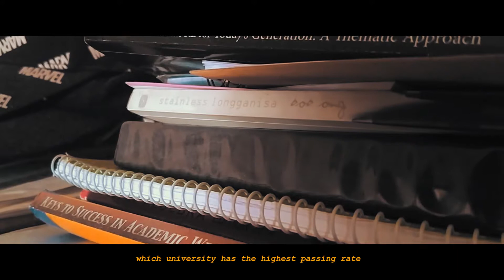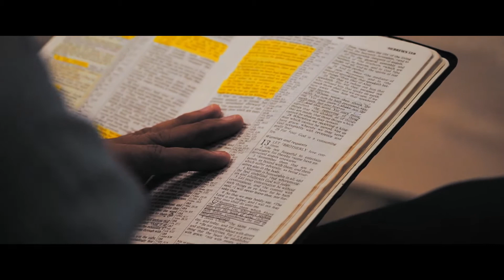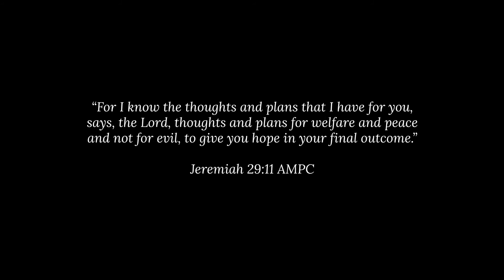Doesn't Matter (Things will never be the same)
Gear used: DJI Phantom 4, Realme 5